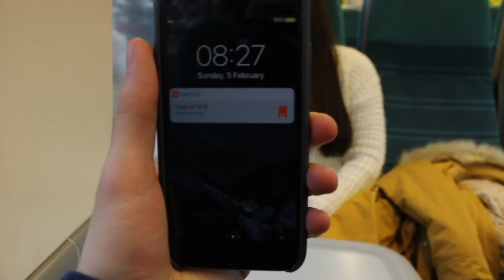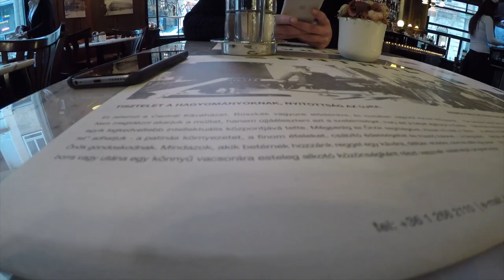O PRIMEIRO BACK TO BACK | BUDAPEST 2017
This is my first video about travel and sharing. What´s next now?